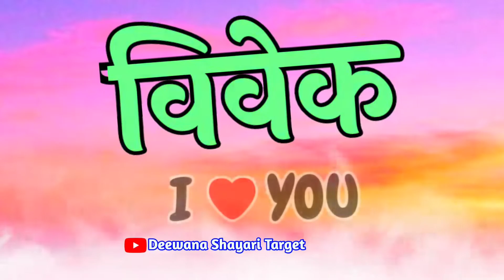विवेक नाम की शायरी 🌹 Vivek name status 🌹 Vivek name ka ringtone 🌹 Vivek Shayari video 🌹V status